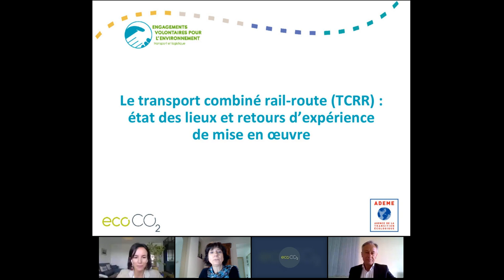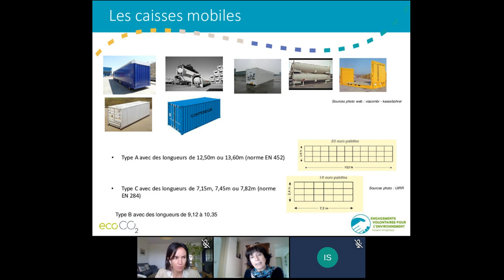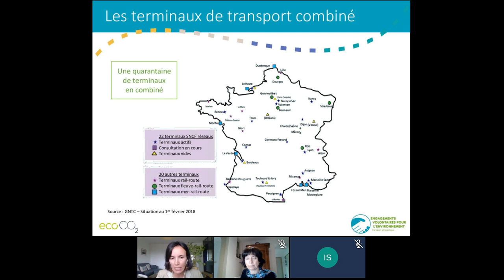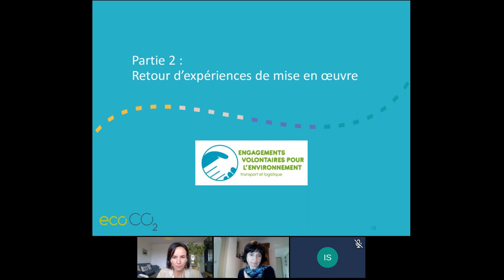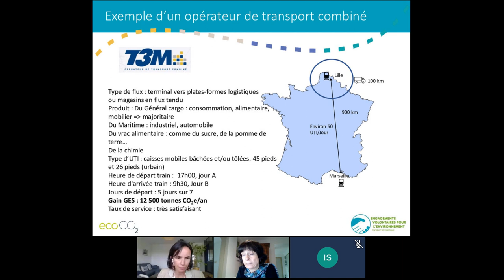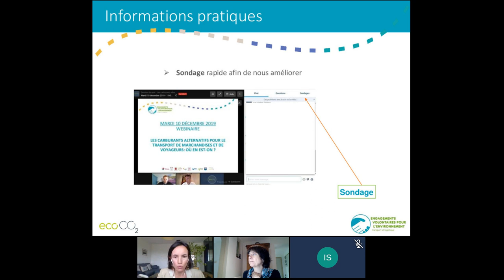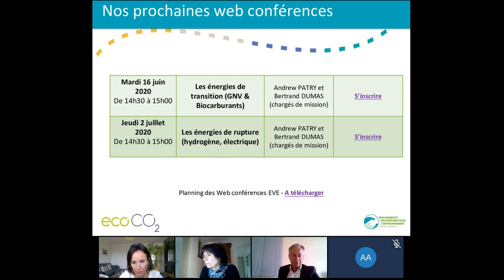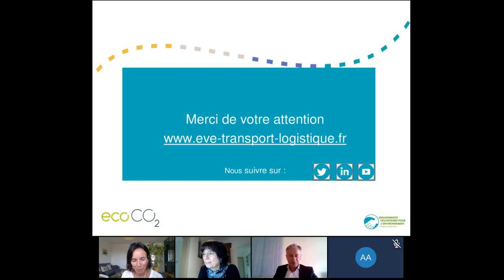Combiné rail-route : état des lieux et retours d'expériences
Le Transport Combiné Rail-Route (TCRR) articule le mode routier et le ferroviaire, on parle également de transport multimodal. C’est une réponse efficace aux défis du transport, en répondant aux enjeux environnementaux et en limitant la saturation du réseau routier. Cependant, cette solution demeure encore peu exploitée.

Ce webinaire vous permettra de mieux connaître le monde du TCRR en dressant un état des lieux du réseau, des acteurs, des conditions techniques et en présentant de manière synthétique les conditions de mise en œuvre via des retours d'expérience. Les exemples seront tirés de cas concrets de transporteurs, chargeurs ou commissionnaires engagés dans le programme EVE.

Cette conférence est animée par :
Marlène FINE, Référente nationale Transport et Logistique, FRET21, Eco CO2
Véronique HESSE, Chargée de mission Nouvelle-Aquitaine, Objectif CO2 et EVcom, Eco CO2
Intervention pour les questions d' Ivan STEMPEZYNSKI, Directeur Général, TAB Transports